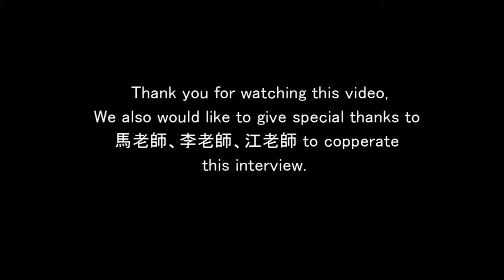Interview 3 famous/active Art Clay instructors in Taiwan.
"How does Art Clay affect your life"? it was the question to 3 Art Clay instructors in Taiwan during those interview.  It was really interesting to know their insight about Art Clay.  Those are very famous Art Clay instructors in Taiwan, so please check their SNS page if you are interested in.